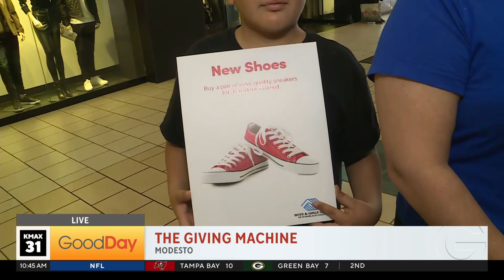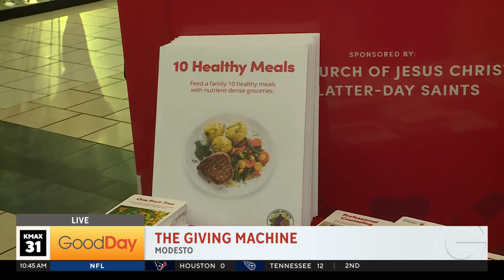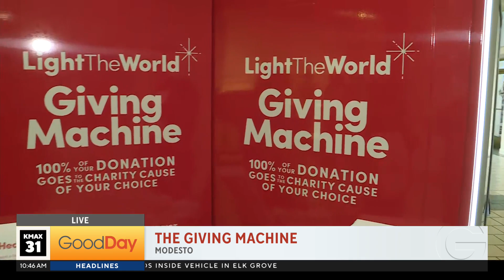The Giving Machine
Big Al heads to Modesto to show us a machine that makes donating to a good cause much easier!